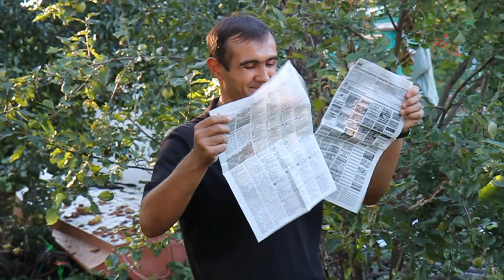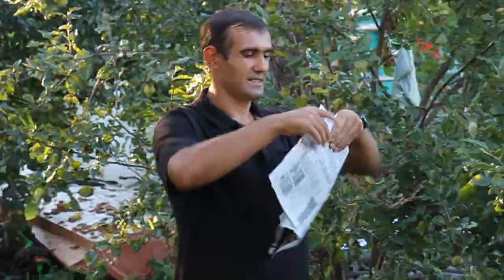Фокусы для друзей. Лето 2014